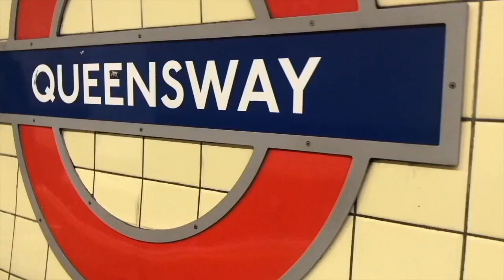when you first see a psychiatrist... (and my experience)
YoungMinds
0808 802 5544 (parent helpline)